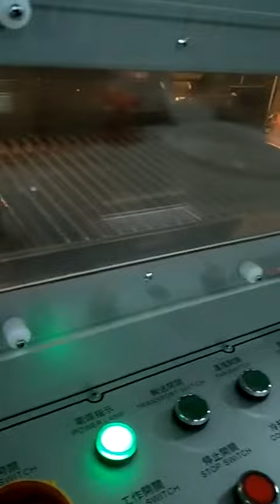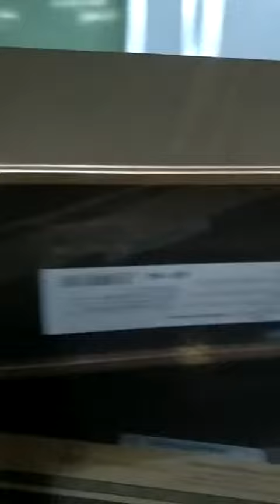fully automatic l type sealing machine, heat shrink wrapping machine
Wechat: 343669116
Skype: jiangnian60